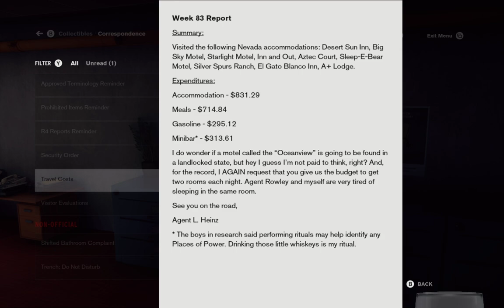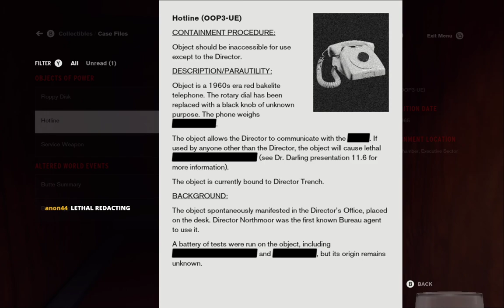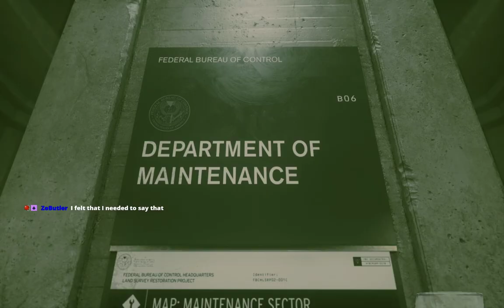Control is [REDACTED] // 2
everything is a weapon